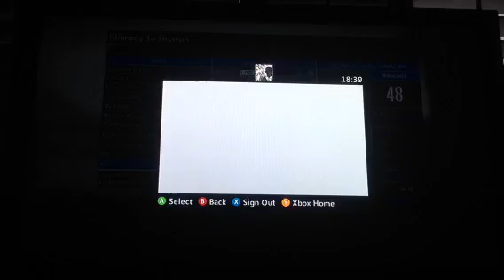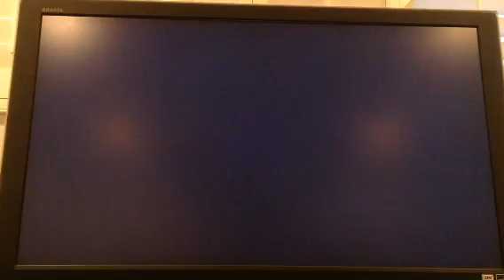GTA 5 | Stairway To Heaven | Part 1